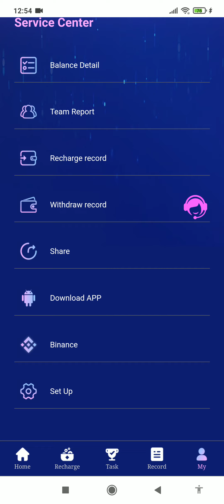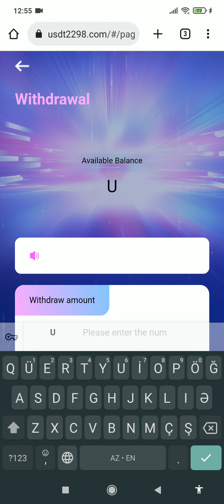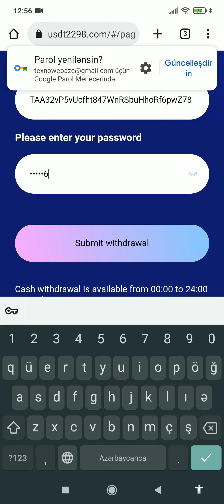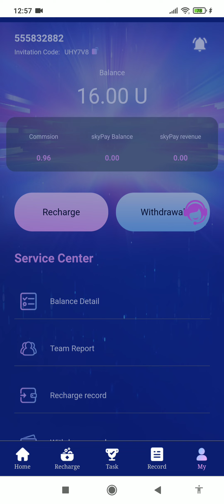10$ qeydiyyat bonusu.Gündəlik 6%-dən başlayan qazanclar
vip1✔️The recharge amount is 6 USDT, the daily commission is 6%, and you can earn 0.96 USDT.
vip2✔️Accumulated recharge 38 USDT, daily commission 8%, earn 3.04 USDT.
vip3✔️Accumulated recharge 110USDT, daily commission 9%, earn 9.98SDT.
vip4✔️Accumulated recharge 298USDT, daily commission 10%, earn 29.8USDT.
vip5✔️Accumulated recharge 920USDT, daily commission 11%, earn 101.2USDT.
vip6✔️ Accumulative recharge of 2600 USDT, daily commission 12%, earn 312 USDT.
vip7✔️Accumulated recharge 6888USDT, daily commission 13.88%, earn 887.11USDT.
vip8✔️Accumulated recharge 15800USDT, daily commission 18%, earn 2844USDT.
vip9✔️Accumulated recharge 31888USDT, daily commission 27.99%, earn 8925.39USDT.

best cryptocurrency
revocation certificate
transaction income
Trx money-making platform
USDT mining